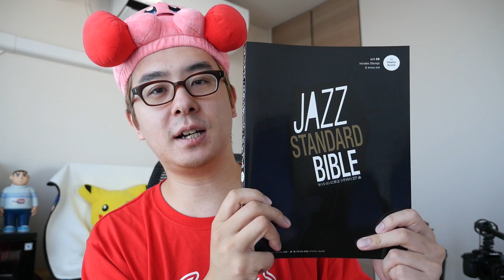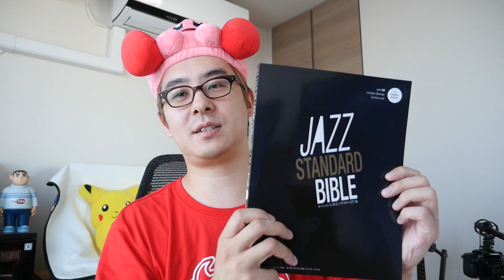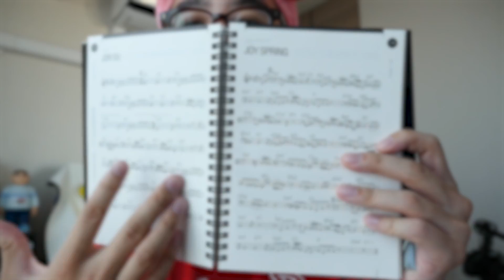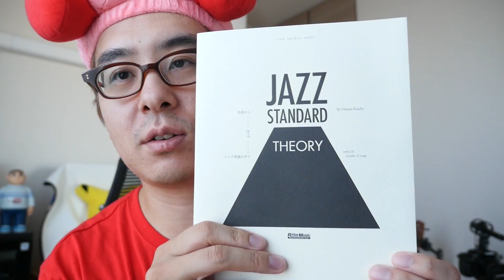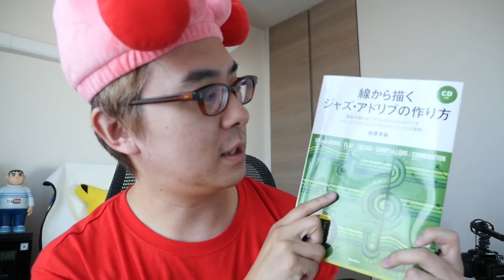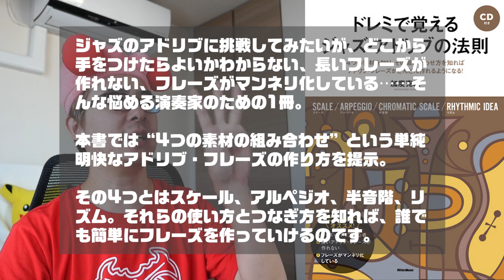僕が持ってるジャズの本を何冊か紹介します。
弾けないくせにハウツー本を買い集めるのが大好き！瀬戸弘司です。今回はジャズ関連の書籍をいくつか紹介します。

‹商品リンク›
★ジャズ・スタンダード・バイブル (ハンディ版)

★ジャズ・スタンダード・バイブル

★ジャズ・スタンダード・セオリー

★線から描くジャズアドリブの作り方(CD付)

★ドレミで覚えるジャズ・アドリブの法則(CD付)

★星のカービィ カービィのぼうし

‹今日の一言›
Kindleって便利だねえ。